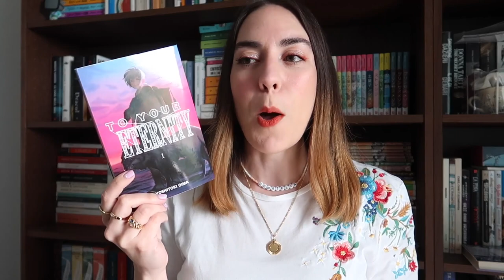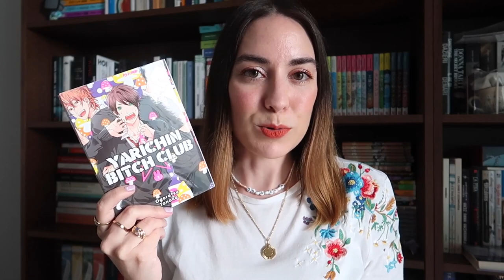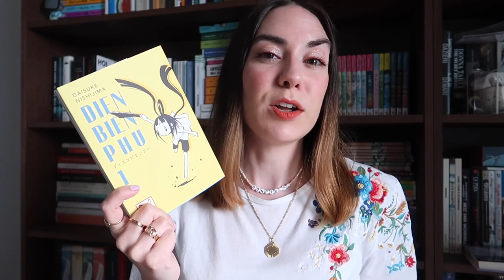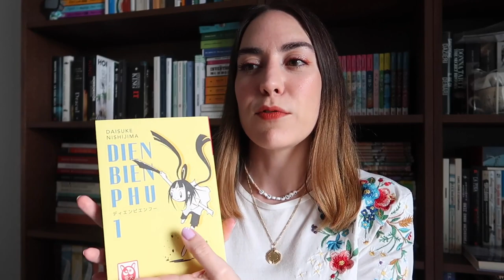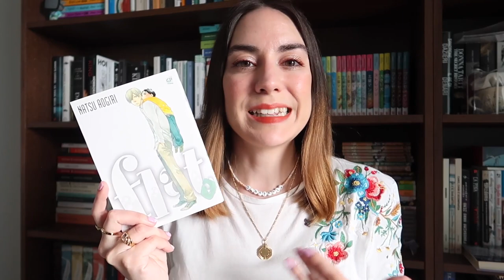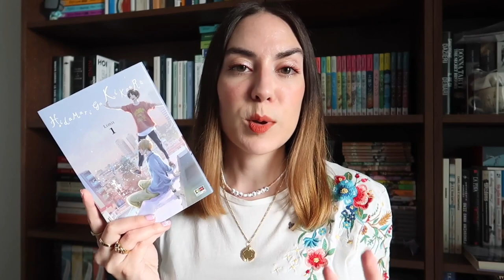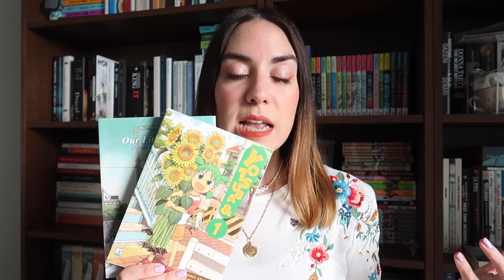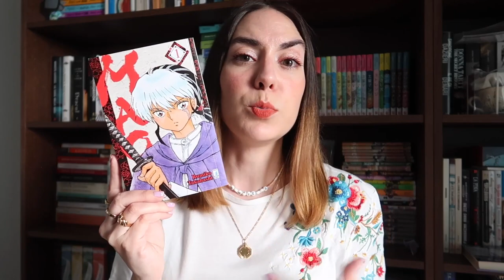Manga (più o meno famosi) che non seguo più 🤷🏻‍♀️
Oggi vi parlo di alcune delle serie, alcune molto famose e molto amate, che ho deciso di abbandonare. Il tempo è troppo poco per leggere ciò che non mi appassiona realmente!

To your eternity
Buonanotte Punpun
20th Century Boys
Our little sister
Dien bien phu
Yarichin bitch club
Hidamari ga kikoeru limit